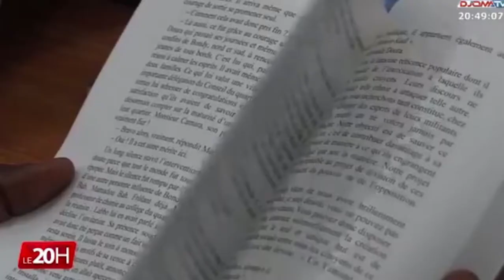SENATEUR DIALLO OFFICIEL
Bienvenue sur ma page Facebook.